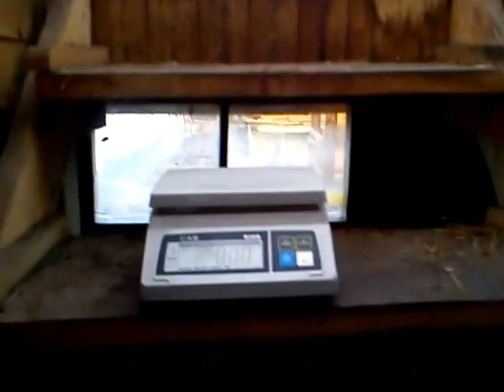выращивание бройлеров - 1 месяц